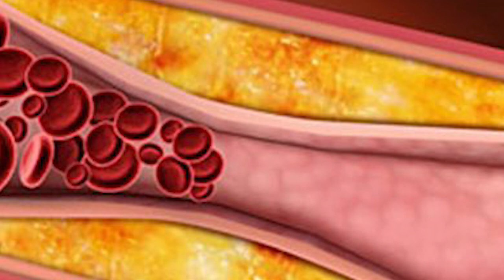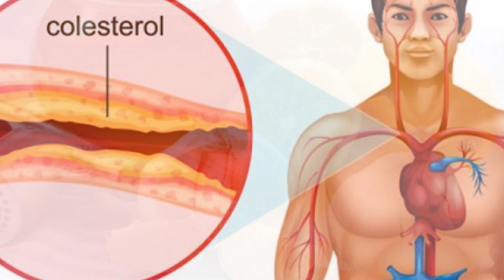Shërben për 2 probleme që prekin shumë njerëz : Shëron kolesterolin dhe kycet tuaja, ja përbërësit